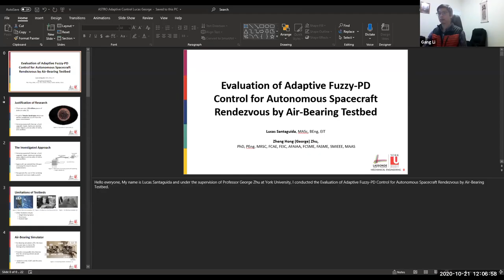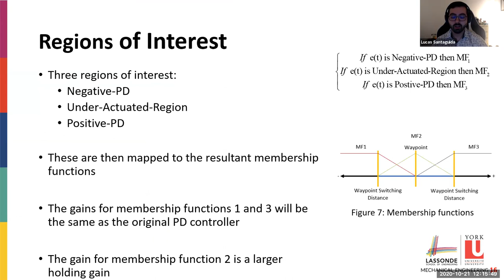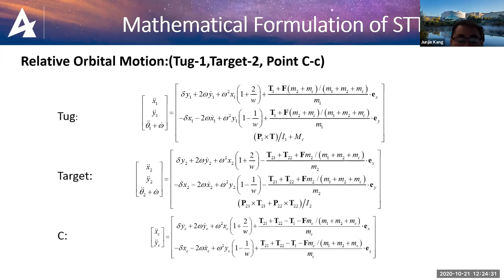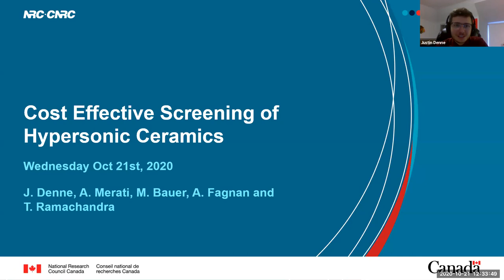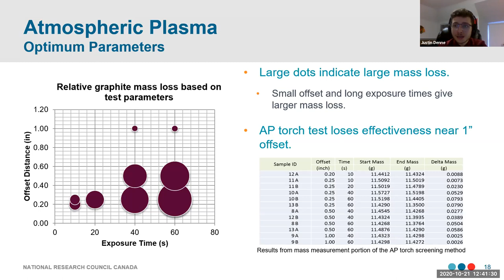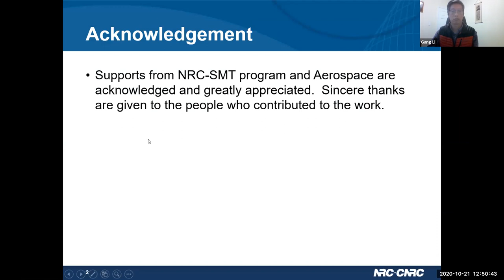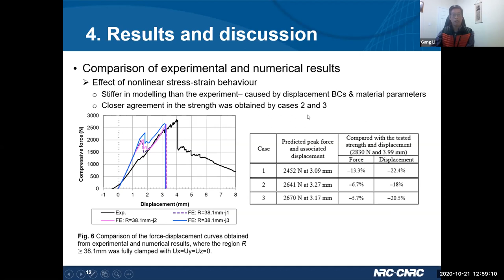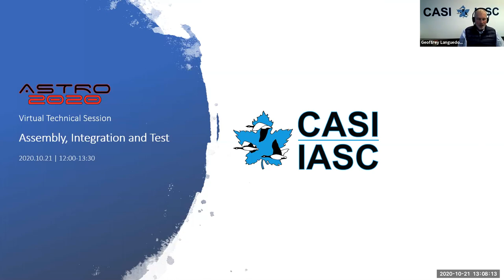ASTRO 2020 Virtual Session | Assembly, Integration and Test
Presentations:
An Approach to Model the Quasi-Static Puncture Failure of a Laminated Composite Panel | Gang Li, National Research Council Canada

Evaluation of Adaptive Fuzzy-PD Control for Autonomous Spacecraft Rendezvous by Air-Bearing Testbed | Lucas Santaguida, York University

Ground Experimentation Validation of Sway Control of Rotating Space Debris Towing by Space Tethered System | Junjie Kang, York University

Establishing an Effective Evaluation Procedure for Hypersonics Ceramics | Justin Denne, National Research Council Canada

Moderator:
Gang Li, National Research Council Canada